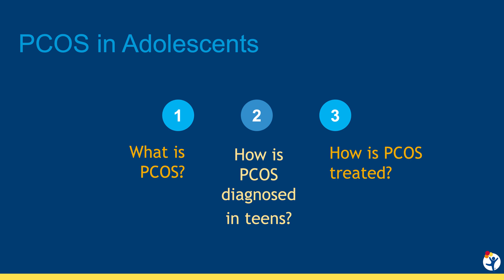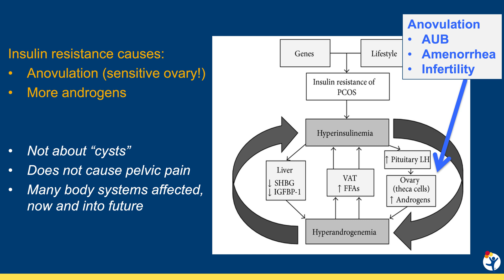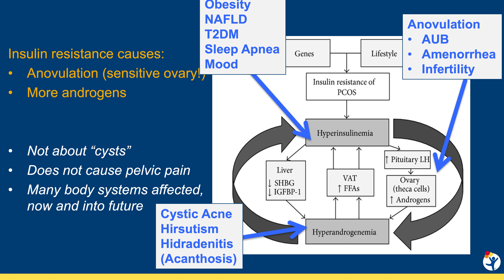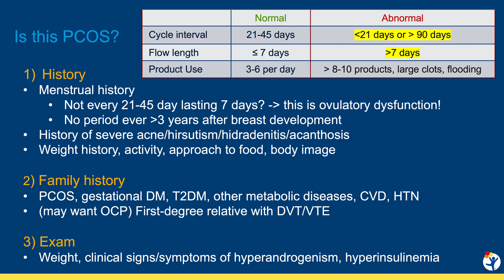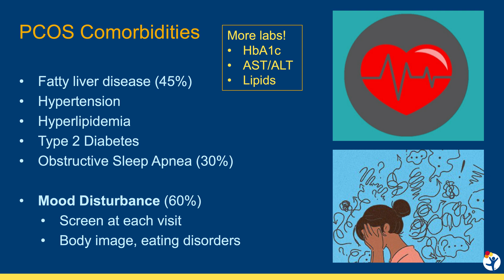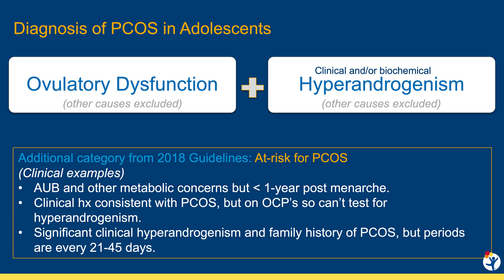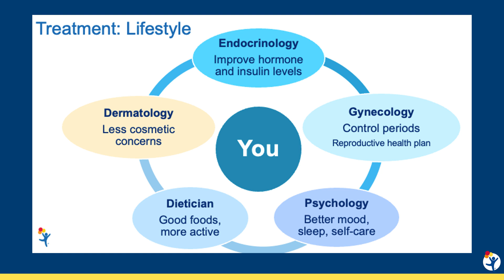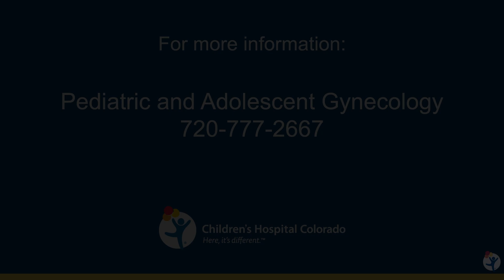Polycystic Ovary Syndrome PCOS in Adolescents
Polycystic ovary syndrome (PCOS) is one of the most common metabolic conditions affecting at least 10% of women of reproductive age. PCOS occurs due to a complex interaction of genetic and environmental factors and can affect the menstrual cycle, hair growth, skin, weight and the ability to have children. Early identification and treatment can lead to improved quality of life for individuals with PCOS and prevention of diabetes and cardiovascular disease.

In this video, adolescent gynecologist Eliza Buyers, MD, reviews the pathophysiology and diagnosis of PCOS in adolescent patients. She discusses how diagnosis requires both ovulatory dysfunction and hyperandrogenism and she shares recommendations for PCOS treatment – from lifestyle changes to possible medications.